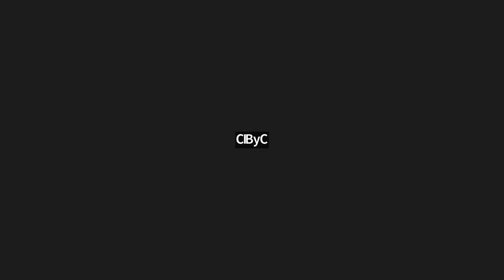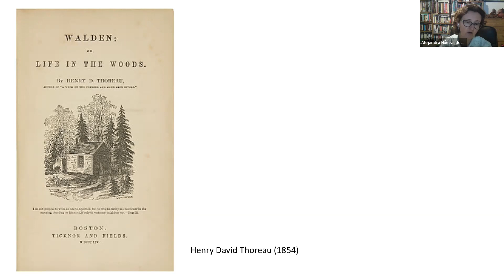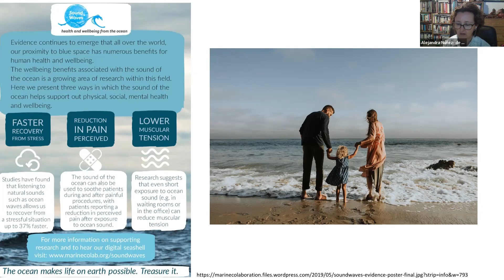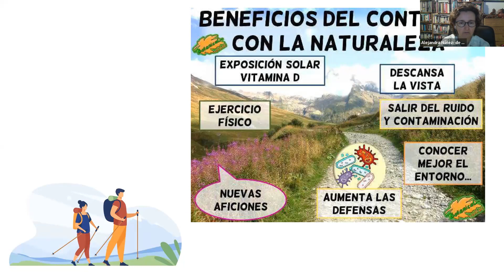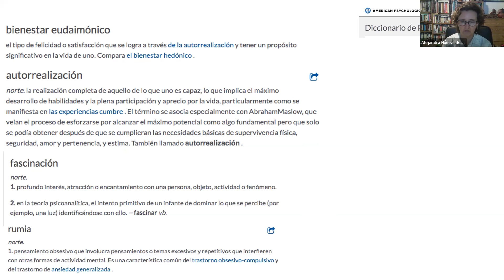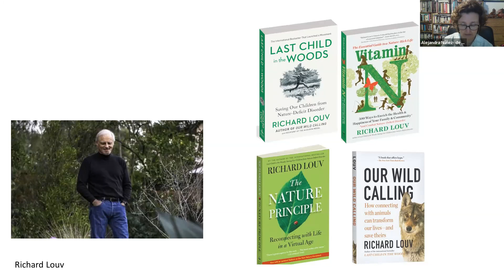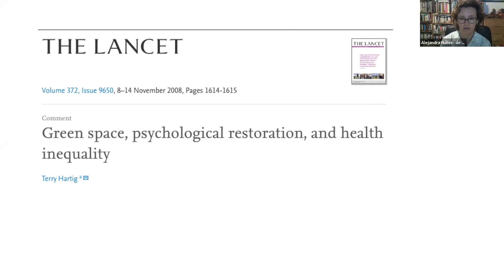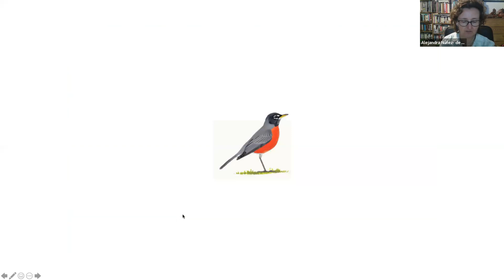Un paseito en el bosque: beneficios físicos y psicológicos del contacto con la Naturaleza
Seminario Institucional: Un paseito en el bosque: beneficios físicos y psicológicos del contacto con la Naturaleza impartido por Dra. Alejandra Núñez de la Mora, Universidad Veracruzana